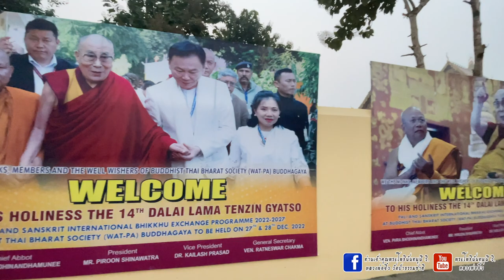WELCOME TO HIS HOLINESS THE 14TH DALAI LAMA TENZIN GYATSO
WELCOME
TO HIS HOLINESS THE 14TH DALAI LAMA TENZIN GYATSO
PALI  AND SANSKRIT INTERNATIONAL BHIKKHU EXCHANGE PROGRAMME 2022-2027 AT BUDDHIST THAI BHARAT  SOCIETY
WATPA BUDDHAGAYA INDIA